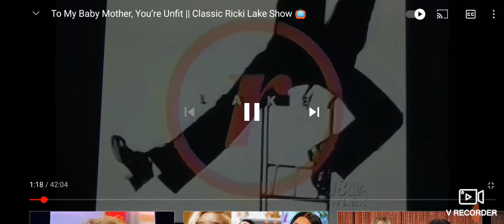The Ricki Lake Show Season 3 Opening credits